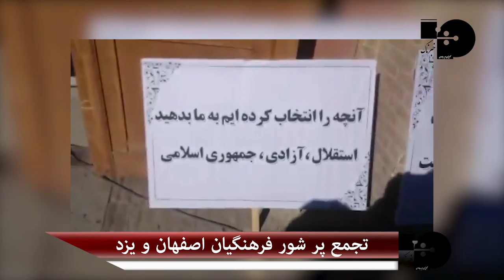تجمع پر شور فرهنگیان اصفهان و یزد مقابل آموزش و پرورش و صدا و سیما